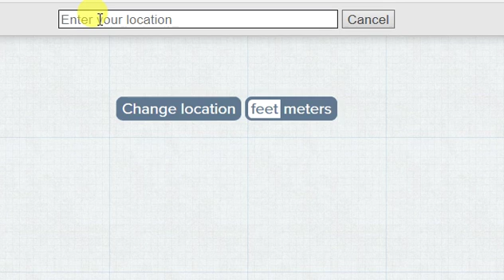Elevation Of Uccle, Belgium